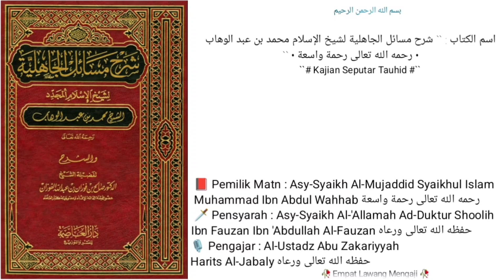Dars • 15 • |📕Syarah Masail Jahiliyyah | Bab Ke - 2 | Berpecah belah didalam Agama